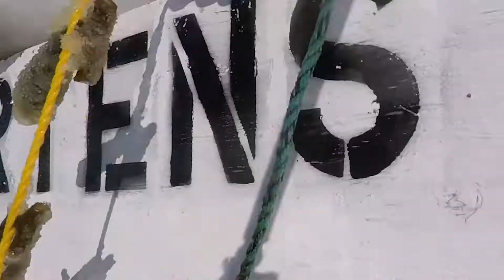Commercial Herring Roe Harvest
In spring 2022, we used part of our American Rescue Plan Act funds to purchase commercially-harvested herring roe on kelp from fishermen on Prince of Wales Island.

Altogether, we bought and distributed about 14,000 pounds to our 21 Tlingit & Haida communities.

The project is part of an effort to increase food security and provide people with traditional, Indigenous foods.

Gunalchéesh, Háw’aa to the fishermen for their hard work and to all of our tribal citizens who expressed their gratitude for the roe.